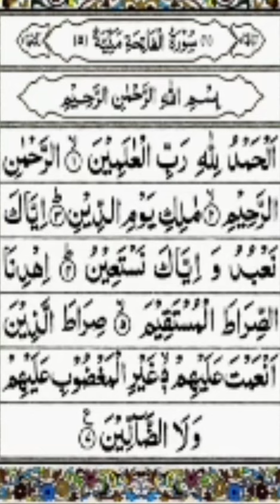Surah fatiha surah fatiha translation in urdu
Surah fatiha